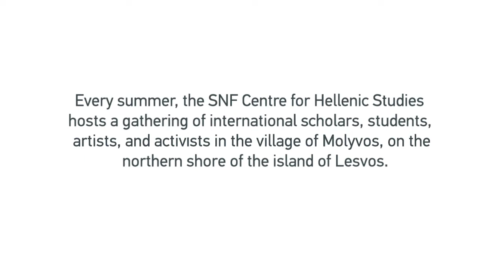Locke’s and Rawls’ social contract theories by Dimitra Vagena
During the summer of 2020, in response to the ongoing global pandemic a diverse group of scholars and students gathered together online as part of the SNF Centre for Hellenic Studies' Island Sessions series to explore the theme of political animals. In this video, Dimitra Vagena from the National and Kapodistrian University of Athens, presents her paper "Locke’s and Rawls’ social contract theories: state of nature, original position and the veil of ignorance." This year's Island Sessions was presented in collaboration with the Philosophy, Politics, and Economy Research Laboratory at the National and Kapodistrian University of Athens.